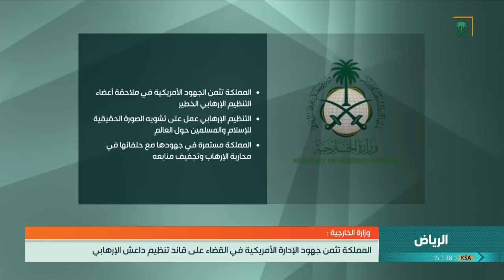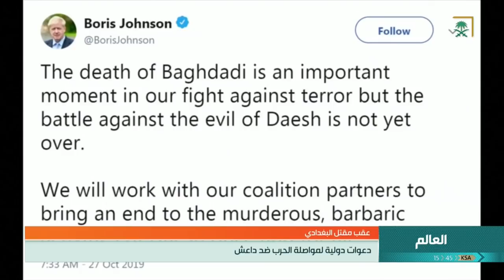نشرة أخبار الظهيرة ليوم الاثنين 1441/02/29هـ.